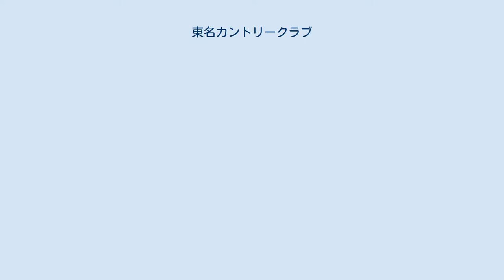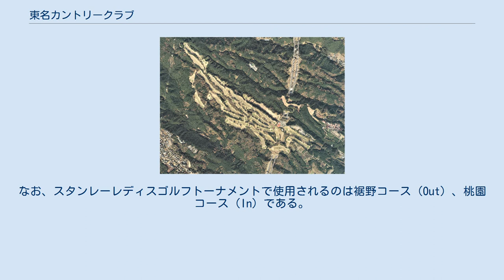東名カントリークラブ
東名カントリークラブ（とうめいカントリークラブ）は、静岡県裾野市に所在するゴルフコースである。
ゴルフダイジェストのグループ会社である東名観光開発株式会社が運営するコースである。
 本コースは1966年（昭和41年）、東名観光開発設立と共に造成が企画され、1968年（昭和43年）7月に完成し、9月に開場した。
 造成当初からプロゴルフトーナメント開催を視野に入れており、1969年にゴルフダイジェスト社ゴールデンマッチを早くも開催、1971年からは男子プロゴルフトーナメントの『ゴルフダイジェストトーナメント』を1997年まで開催した。
歴代優勝者には尾崎将司、杉原輝雄、村上隆、中嶋常幸など名だたる顔ぶれが揃っている。
 2003年からは日本女子プロゴルフ協会ツアー競技のスタンレーレディスゴルフトーナメントの開催コースとなっている。
 富士山を眼前に仰ぐ丘陵地コース。
勾配も緩やかでフェアウェイが広く、ゆったりプレーできるのが特色。
 本コースは合計27ホールあり、9ホールを3つのブロックに分けて“愛鷹”、”裾野”、”桃園”の3コースとしている。
なお、スタンレーレディスゴルフトーナメントで使用されるのは裾野コース（Out）、桃園コース（In）である。